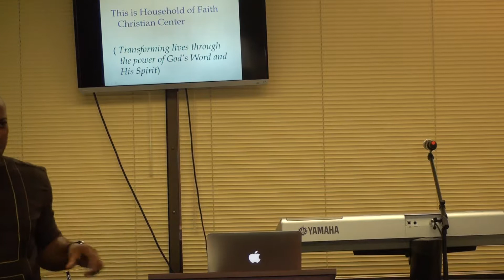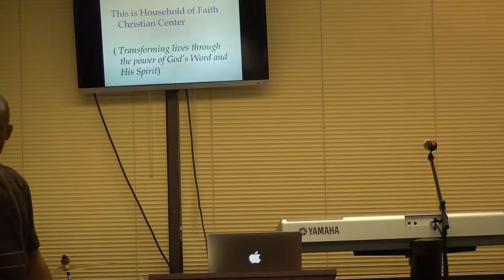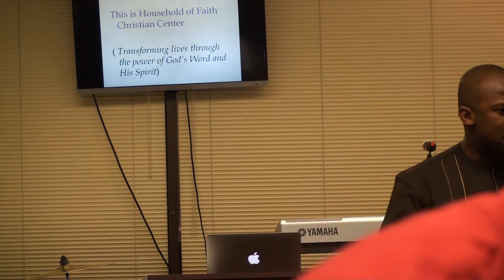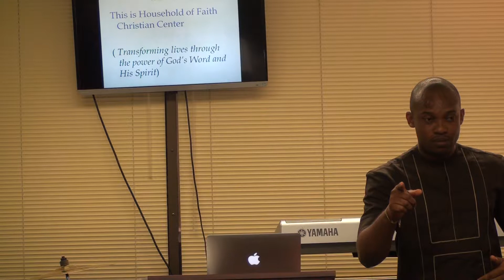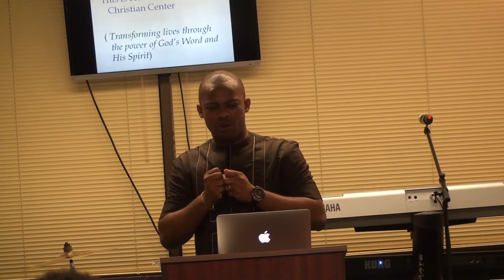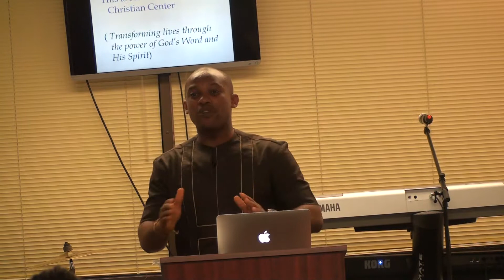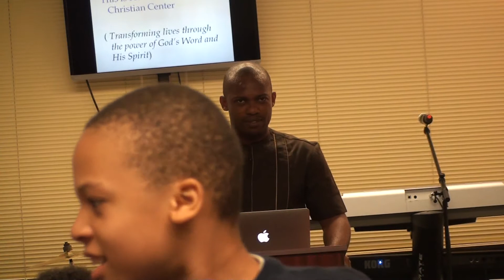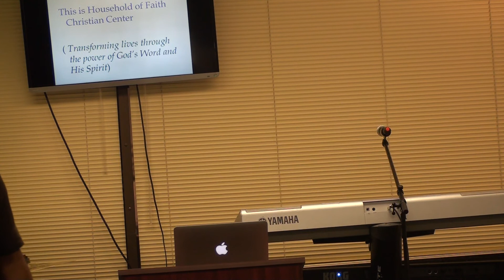Day 1 of Prosperity Seminar ( Skillful Receiver 1). By Pastor Nnamdi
Household of Faith Christian Center,Tampa,Fl